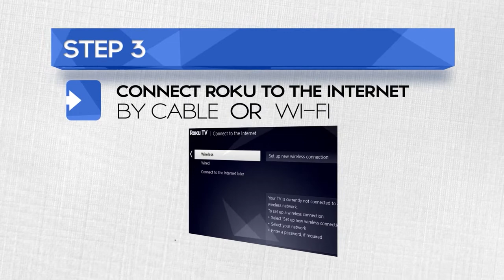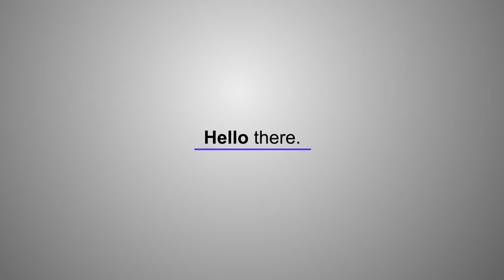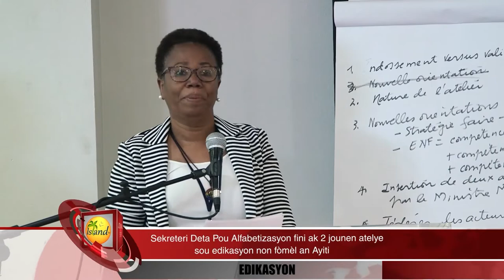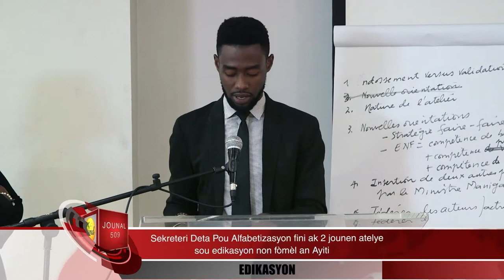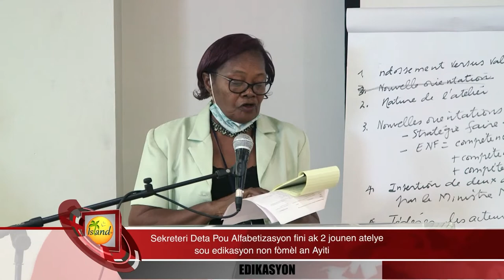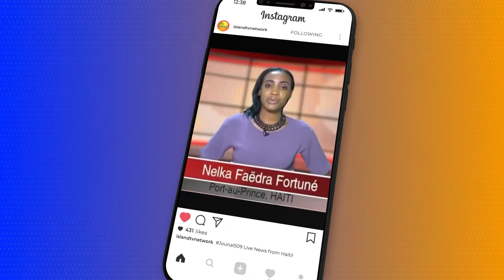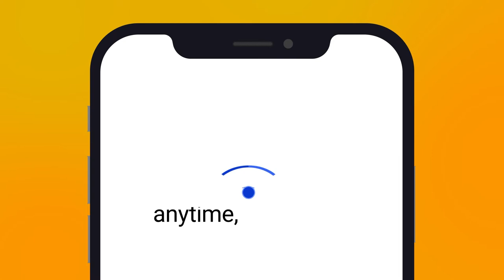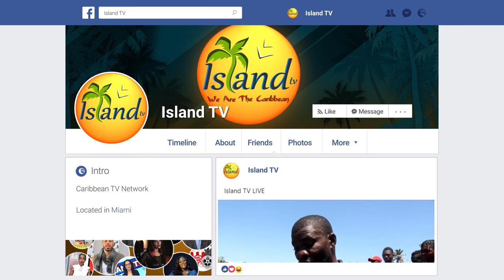Jounal 509 - 03-10-2022